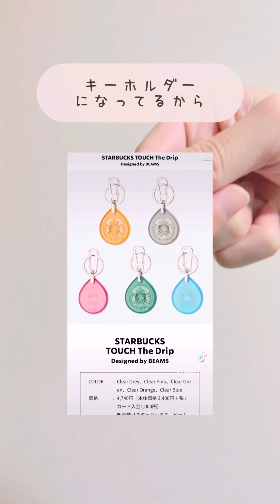【スタバ】タッチで支払えるスタバのキーホルダーがオシャレすぎた《スタバグッズ》